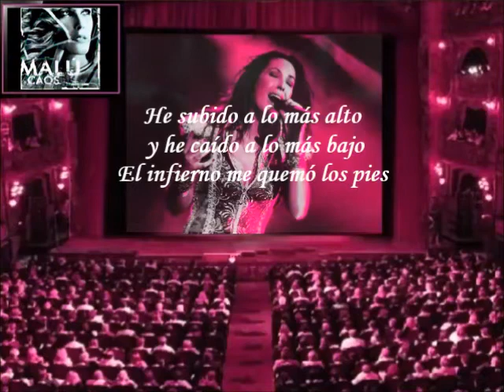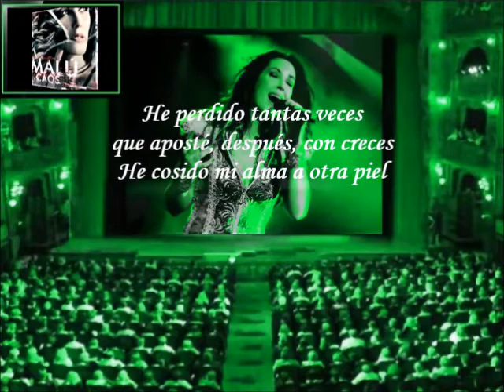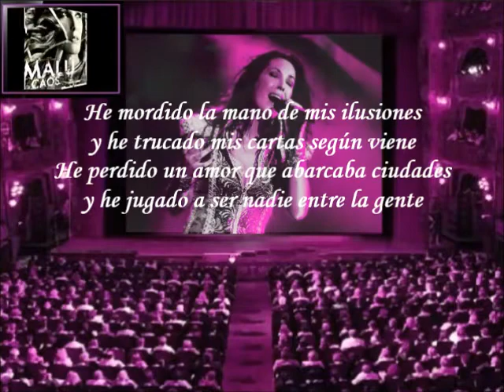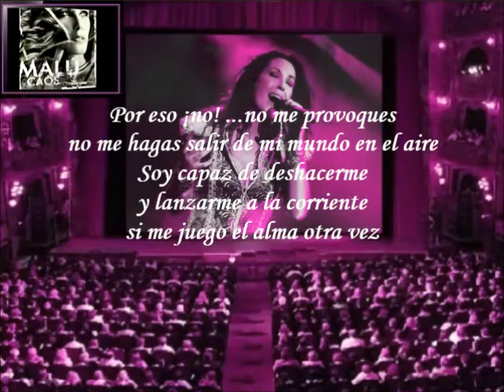Malú - Mi Mundo En El Aire (Letra)